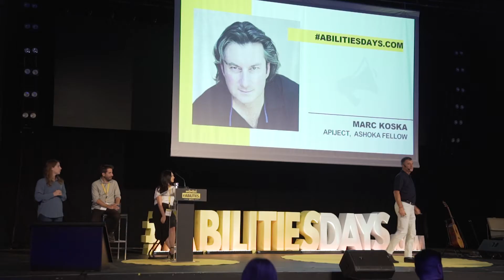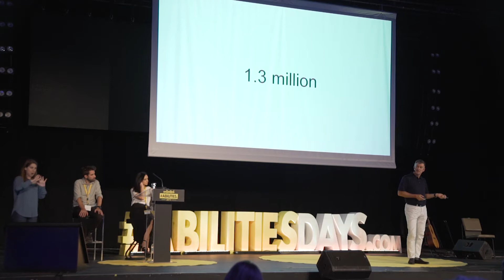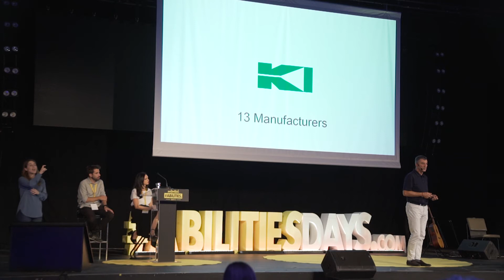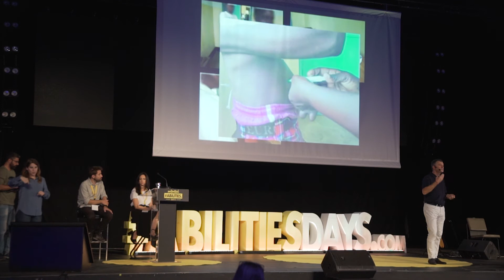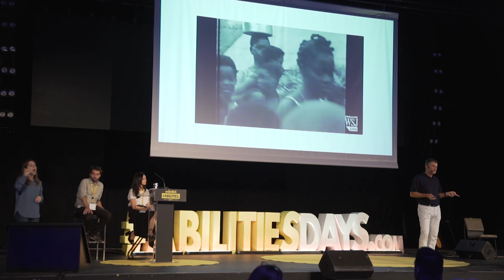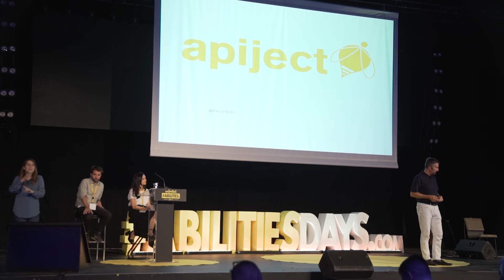Ζωή «μιας χρήσης» | Marc Koska | Talks | Unlimited Abilities Days 2019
Ζωή «μιας χρήσης»

Η σύριγγα Κ1 μοιάζει με οποιαδήποτε άλλη σύριγγα που κυκλοφορεί. Αν, ωστόσο, προσπαθήσει κανείς να την επαναχρησιμοποιήσει, ο μηχανισμός χαλάει και δεν μπορεί να χρησιμοποιηθεί ξανά!»

Marc Koska, Founder  ApiJect & Inventor of the K-1 Auto-Disposable-Syringe